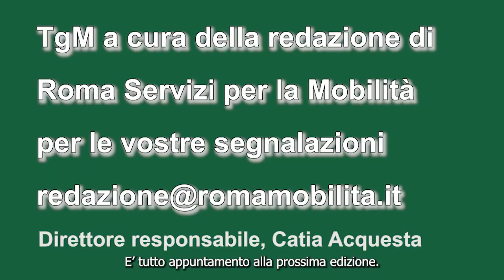tgm ore 19 del 3 dicembre 2022